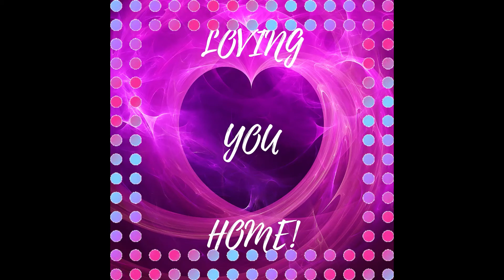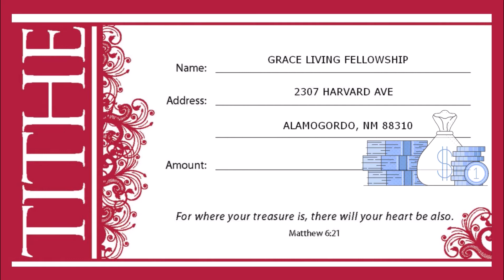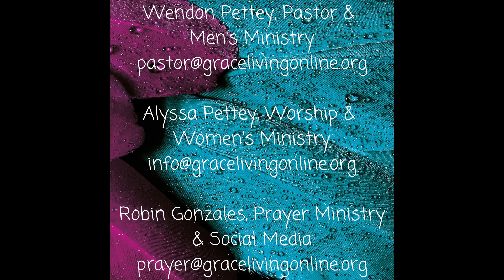July 18, 2021 Church Announcements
♰Church and Men’s Ministry
Pastor Wendon Pettey
109 New York Ave, Alamogordo

♰Women’s Ministry
Alyssa Pettey & Robin Gonzales
1209 Monte Vista Ave, Tularosa

♰Prayer Ministry
Robin Gonzales